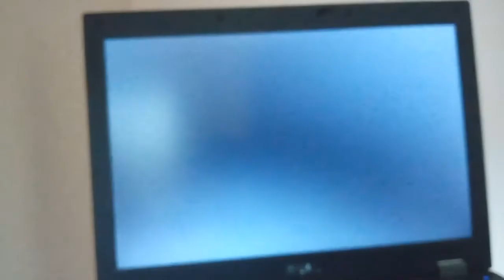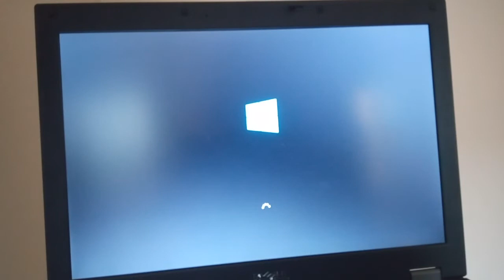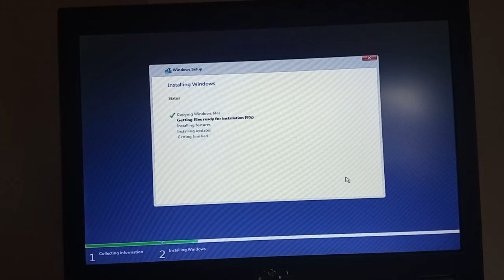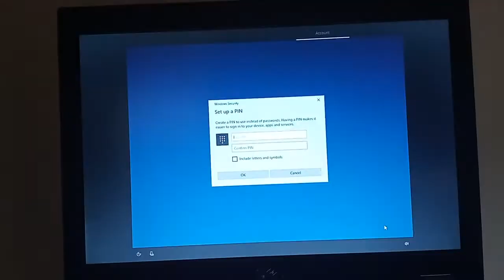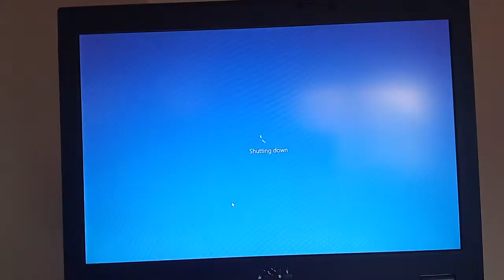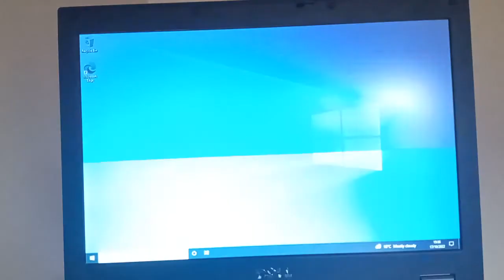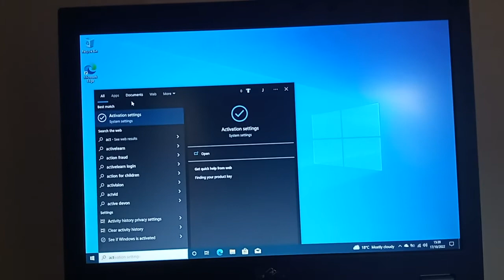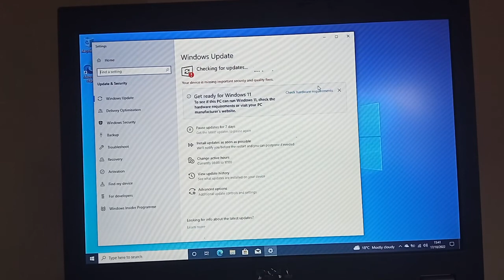Dell Latitude E5410: How To Install Windows 10 [With 8GB RAM & An SSD]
The E5410 was launched in the UK in early 2011. It is a dinosaur. It has an Intel i5 560M in it but you shouldn't confuse it with the i5 5th gen processor because it is so much older!

I have upgraded this laptop, to make it as fast as possible, so that it has 8 GB RAM in it and an SSD drive as opposed to a hard drive in it.

And it really helps! When I installed Win 10 on this laptop with just a hdd in it the installation took 30 minutes whereas with an SSD it took 14 minutes.

The SSD cut the start time down from 2 minutes 10 seconds to 45 seconds.